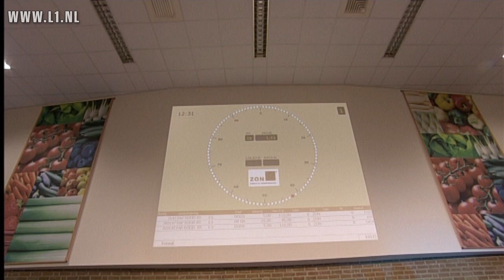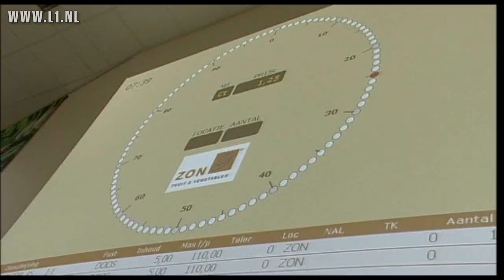KOPlopers L1TV: afmijnzaal veiling ZON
De afmijnzaal van veiling ZON Fruit & Vegetables is dé plek waar vraag en aanbod van groenten en fruit de prijs bepalen. Een fascinerende omgeving met een grote digitale klok maar er is geen paprika te zien. Veilingmeester Peter Rutten vertelt hoe de handel gaat in tv-programma KOPlopers van november 2010..